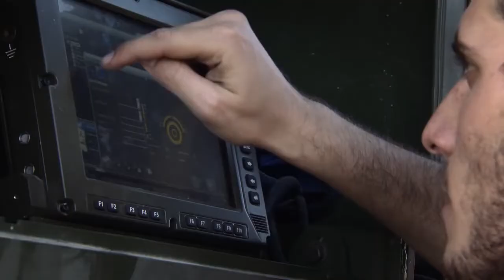ATMOS 155mm Self-Propelled Howitzers.,New FIREPOWER of PHILIPPINE ARMY from Israel Elbit Systems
Philippines starts receiving delivery of Elbit System ATMOS 155mm self-propelled howitzers.

Israel's Elbit Systems has started delivering the Soltam ATMOS 155mm wheeled self-propelled howitzers for the Philippine Army.

Philippine defense page MaxDefense Philippines first posted photos of made confirmation of the arrival of at least 8 ATMOS 155mm/52 caliber mobile firing units, plus an undetermined number of support vehicles at Subic Bay Port, north of Manila as of 30 December 2021.

The Philippines Department of National Defense (DND) ordered 2 batteries worth of artillery systems in 2020 from Elbit Systems under a PHP2.386 billion (US$122 million) Government-to-Government contract with Israel's Ministry of Defense.

The ATMOS self-propelled howitzers will be assigned with the Philippine Army's 1st and 2nd Field Artillery 155mm Self-Propelled Batteries, which according to the Philippine Army, will be incorporated into a future 1st 155mm Self-Propelled Howitzer Battalion.

The ATMOS artillery system are the Philippine Army's first self-propelled howitzers in almost 70 years, with the service having the World War 2-era M7 Priest 105mm self-propelled gun in the 1950s.

It is believed that the Philippine Army is planning to acquire additional units under its modernization plan for 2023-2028.

Elbit Systems' Soltam ATMOS is described as a highly versatile, high mobility, high performance artillery system, which can be made into multiple configuration including mounting on any 6x6 or 8x8 in-service truck, capable of rapid deployment and first round fire within 30 seconds, and capable of firing NATO-compatible 155mm ammunition.

It can be integrated with smart ammunition, complete electronics suite, command and control at all levels, and can be made fully-compatible with the customer's exisitng C4I system.

Maximum range of 40 kilometers can be attained using the ERFB-BB ammunition with suitable propellant charge.

ATMOS (Autonomous Truck Mounted howitzer System) is a 155 mm/52 calibre self-propelled gun system manufactured by Israeli military manufacturer Soltam Systems.

The system is long range, fast moving, truck mounted with high firepower and mobility, rapid deployment, short response time, operable in all terrain areas. The system is integrated with a fully computerized system, providing an automatic control, accurate navigation and target acquisition, the system is offered with various gun calibers, ranging from 39 to 52 calibre, in order to meet different customer requirements.

The ATMOS is fitted with a 155 mm/52 calibre ordnance which conforms to NATO Joint Ballistic Memorandum of Understanding (JBMoU), and is mounted on a 6 × 6 cross-country truck chassis. The breech mechanism is horizontal sliding which automatically opens to the right with a self-sealing metal obturating ring. The buffer is a hydraulic cylinder with a hydro-pneumatic recuperator. Recoil length is variable from 850 to 1,100 mm with two pneumatic equilibrators. Weapon elevation and traverse are all hydraulic and computer controlled. The gun's aiming gears, load assist systems and spades are operated by a hydraulic power pack. With a 155 mm/52 barrel, a 41 km maximum range can be achieved, using Extended Range Full-Bore - Base Bleed (ERFB-BB) projectile, 30 km firing the NATO L15 High Explosive (HE) projectile and 24.5 km firing the older M107 HE projectile.

The ATMOS 2000 carries a total of 27 155 mm projectiles and associated charges and can be operated by a 4-man crew, consisting of two loaders positioned one either side at the rear. The system provides a rate of fire of between 4 and 9 rds/min.

Development

Late in 2001, Soltam Systems released details of the latest version of its ATMOS 2000 whose existence was first revealed late in 1999. At that time, it was also referred to as the 155 mm Self-Propelled Wheeled Gun (SPWG). The ATMOS was developed as a private venture and is aimed mainly for export markets, although it has already been demonstrated to the Israel Defense Forces (IDF). Wheeled self-propelled guns are usually cheaper to procure than their more common tracked counterparts, have lower life cycle costs and are easier to operate and maintain. In addition, they also have greater strategic mobility and do not rely on Heavy Equipment Transporters (HETs). By late 2001, the system fired over 1,000 rounds, during extensive trials in Israel.

In mid-2003, an undisclosed export customer had placed a contract with the company worth USD5 million for an undisclosed batch of ATMOS 2000 systems. From late 2004 the Israel Defense Forces (IDF) carried out extensive field tests the ATMOS 155 mm/39 calibre system.